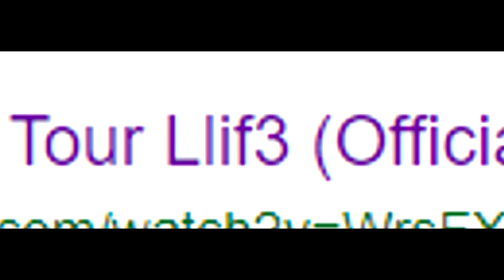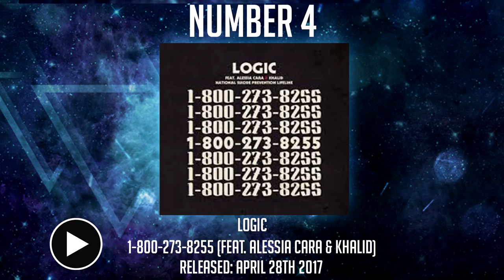Top 10 BEST Hit Rap Songs of 2017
Hey guys!
Today in the first of my end of year lists, I will be counting down the Top 10 Best Hit Rap Songs of 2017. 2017 has been an interesting year for rap, with big singles from people like Post Malone, Travis Scott, Lil Uzi Vert, Logic, Gucci Mane and more. But who released the best rap songs of 2017 (in my opinion)? Watch the video to find out!
More end of year lists will be up soon, with my Worst Hit Rap Songs of 2017 list coming soon, and a 10 Best Rap Albums of 2017 list. So I hope you're looking forward to them!

Equipment I Use to Make Videos:

Nikon D5200 Camera